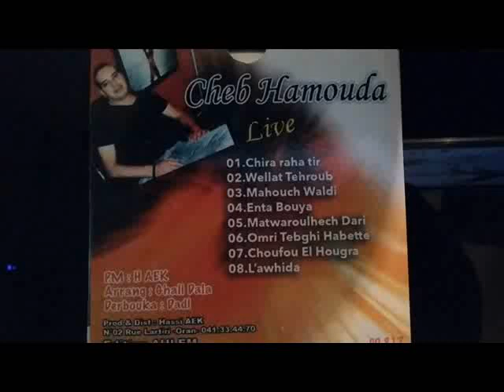cheb hamouda nta boya ghire nakwa mwadira 2016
cheb hamouda nta boya ghire nakwa mwadira 2016 bon écote